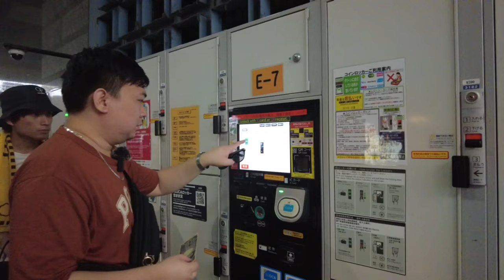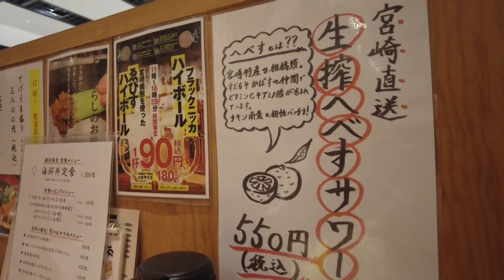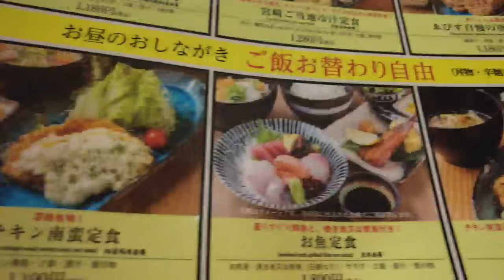One day itinerary in Kyoto!